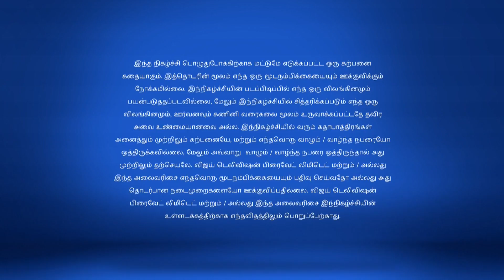Neeli | நீலி 10/04/17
Neeli!
Surya Gets Close to Anjali
Surya mistakes Anjali for Divya and puts flowers on her hair. Anjali gets angry at Divya's spirit for playing with her life.